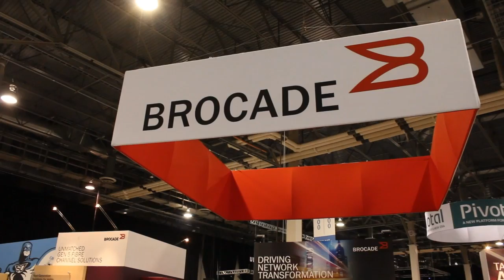Viljay Banga | EMC World 2013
Viljay Banga, Federal Express, at EMC World 2013 with John Furrier and Dave Vellante

An enterprise architect for FedEx, Viljay Banga talked in depth with theCube hosts Dave Vellante and David Floyer of Wikibon about the technical aspects of backup at EMC World this week.

In the past, there were certain challenges regarding backup, but things have come a long way. Even though data domains were used around 10 years ago, they were mostly used in a testing and development environment. It was only in the last couple of years that the adoption of 10Gb was successful in data centers, where it is used in databases and operating systems.

Working for the VP of IT, Banga's role in the company is guiding and supervising the products from the developmnet stage to testing, and then onto production. During the last few years most of Viljay attributions fell in the area where he supervised the migration of legacy data centers. One important aspect was trying to establish a metodology for migrating legacy data centers. Nowadays his role is providing DR as a service.

FedEx is a great example of homegrown applications, distributed across the globe. Major data centers are distributed in the US, and all the infrastructure is found in those data centers. In the past advances in technology were done on a project-by-project basis, nowadays it is done as an infrastructure.

FedEx's strategy in shifting away from legacy datacenters

From a storage point of view, as Viljay put it, FedEx used to offer "islands of sand" that couldn't be capitalized, with assets that were dispersed and unable to be fully utilized. But moving from legacy data centers to modern data centers meant a greenfield opportunity.

As for the backup strategy, data domain is used primarily. Vellante wanted to know how backup and data protection is used as a service and how it's defined in order to be taken to the users. Basically, users are provided with data domain infrastructure and the 10Gb interface. At the moment there are no chargebacks, but on a small scale it is something that the company is considering.

Viljay tackled issues such as quota management and DD boost. The key aspect is the gain from the network bandwith usage, allowing more backups to be scheduled, so that it is not using the network hogs. Snapshot technology is used in the data domain, on the remote site, with replication and with migration.

In the past there were a lot of aspects and resources that were underutilized, tier 1 and tier 2 storage were used primarily for backups, resembling dispersed islands not services, and data domain introduction allowed doing more with less. It was a hardcore TCO savings. Viljay admiths the challenges are not in the backup, but in the restore.

As for advice for the peers who might want to embark on the same journey, the key thing is planning and correct scheduling